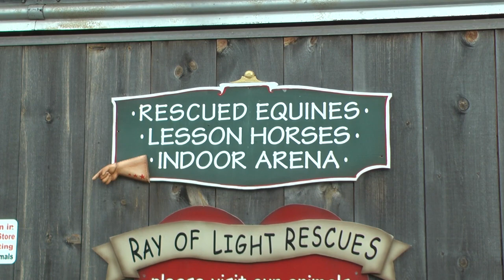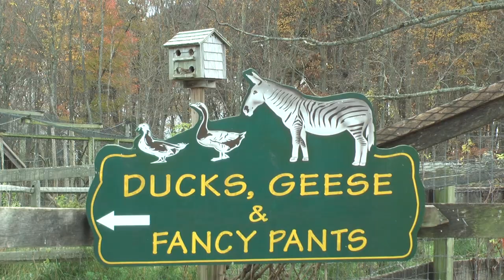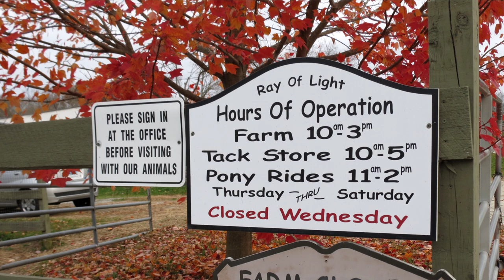Ray of Light Farm, LLC ~ Rescued Horses and Donkeys ~ East Haddam, CT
Ray of Light Farm, Inc. is a non-profit animal rescue and animal-assisted therapy center committed to helping people make a positive connection with life through our animals.

We welcome all who seek a sense of well-being through community with nature.

Running a farm is a big job! We're always looking for volunteers to help. Have fun as you de-stress and meet a lot of nice people and animals.

For the Community...
• Pony Rides and Animal Interaction Area
• Tiny Trotters: Educational program for preschoolers -- arts, crafts, "hands-on" interaction with animals.
• Party Room Rental
• Seasonal Events: Holiday Parties, Hayrides, Egg Hunts and more.
• Horse-Drawn Carriage Rides: A relaxing was to revisit our heritage.
• Filly Night: Adult women are introduced to horse care and riding by experienced young riders.
• Horseback riding lessons ~ Children, Adults and Special Needs
• Spiritual Growth Programs